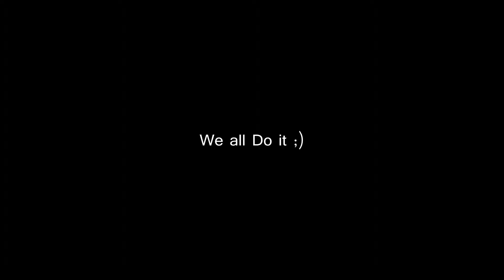Rambles and Observations returns..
First Instalment for the new year, Enjoy